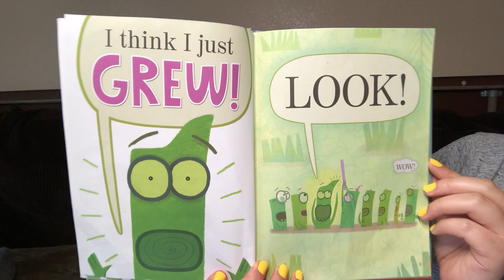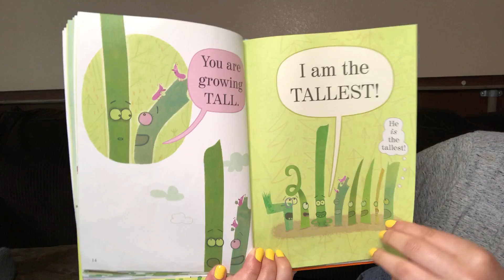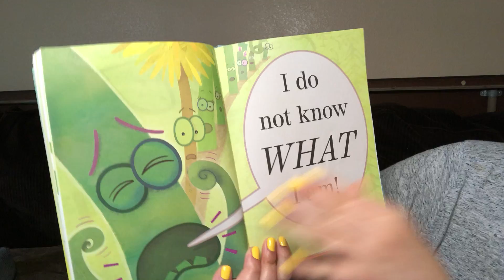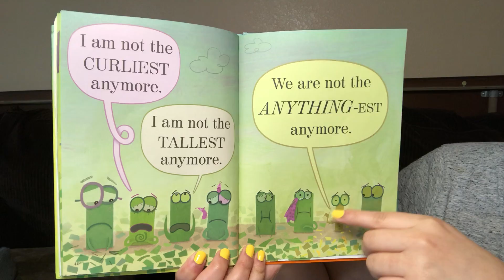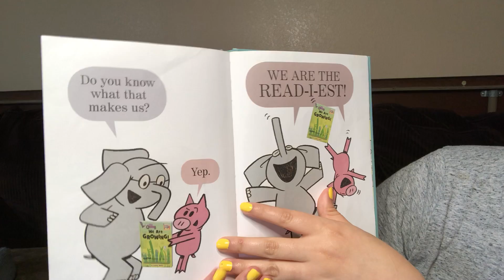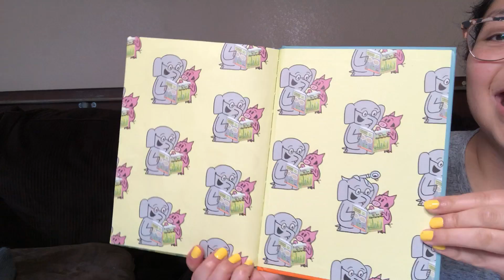We are Growing read by Kathia